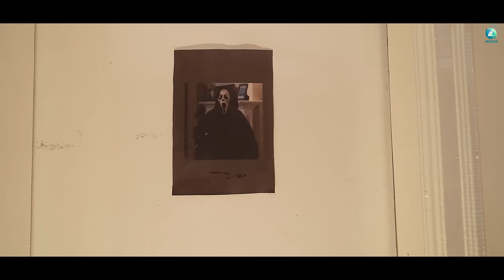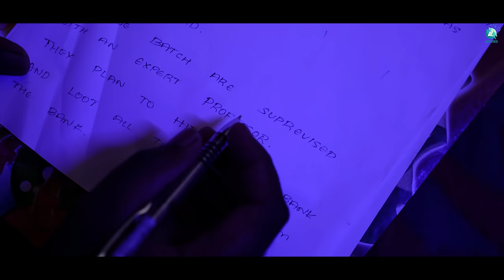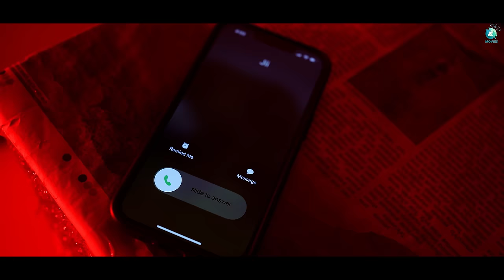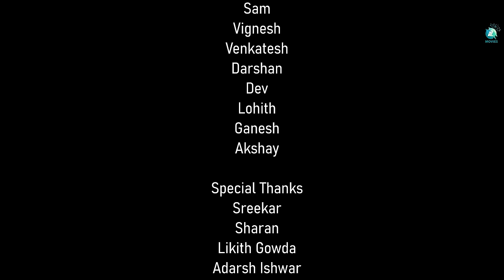Madhu Vismaya Apaharana Plan - A | Pavan | Kishor Kumar | Venkatesh,Pallavi | Dwaraka creation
Watch the Kannada short movie "Madhu Vismaya Apaharana Plan - A" Starring David, Keerthesh, Manju, Abhilash, Venkatesh, Sam, Dev, Vignesh, Lohith, Darshan, Music By Kishore Kumar, Directed By Pavan, Produced By Venkatesh, Pallavi.

♫ Movie name :  Madhu Vismaya Apaharana plan-A
♫ Director : Pavan
♫ Producer : Venkatesh, Pallavi
♫ Starring : David, Keerthesh, Manju, Abhilash, Venkatesh, Sam,Dev, Vignesh, Lohith, Darshan
♫ Story : Pavan,Likith Gowda,Sharan
♫ Editor : Pavan
♫ Banner : Dwaraka creation
♫ DOP : Prakash